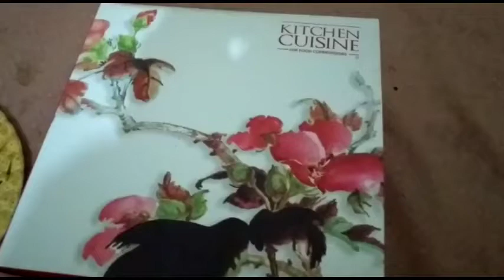Inauguration of My Youtube Channel | Thanks for Watching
AOA! Hey every one this is me Umer Mustafa. I am going to start my YouTube Channel. I need your support and help.